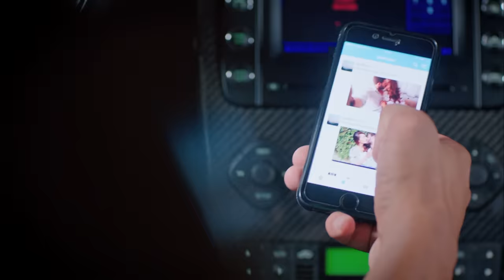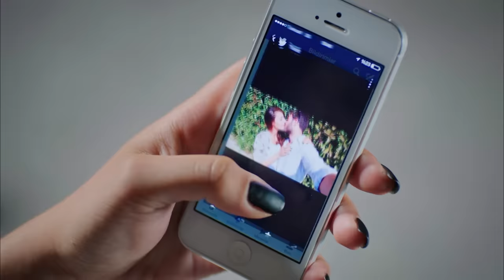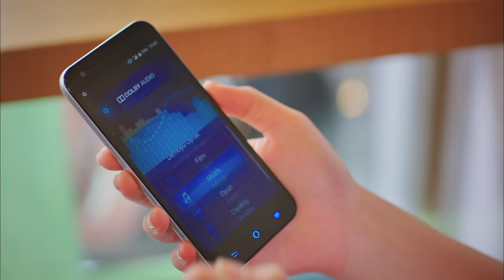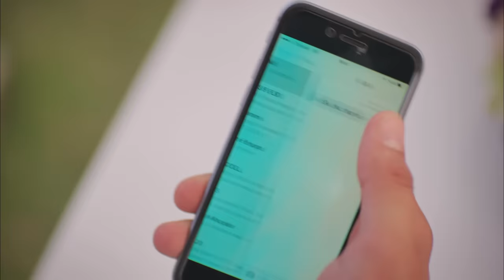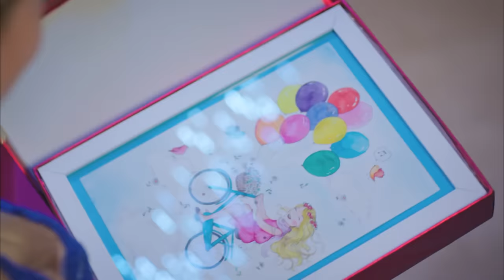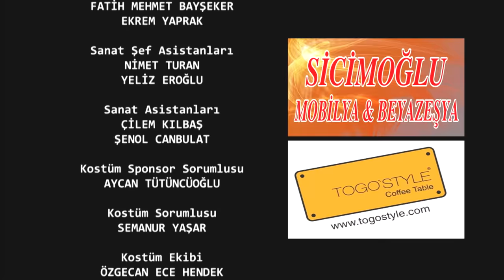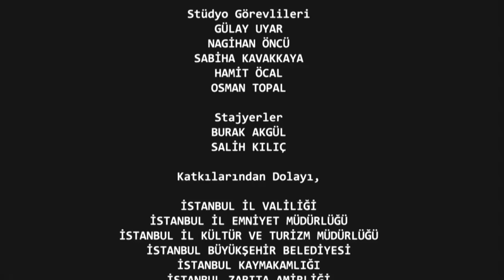Con Olor a Fresas Capitulo 18 (Doblaje Español)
(Doblaje Español)

Emitir:
Aslı: Demet Özdemir,
Burak: Yusuf Çim,
Elçin: Mine Tugay,
Volkan: Ekin Mert Daymaz
Yeşim: Gözde Kaya
Çağla: Gözde Kaya
Erdem: Anıl Çelik
Sinan: Murat Başoğlu
Şükran: Leyla Uner Ermaya